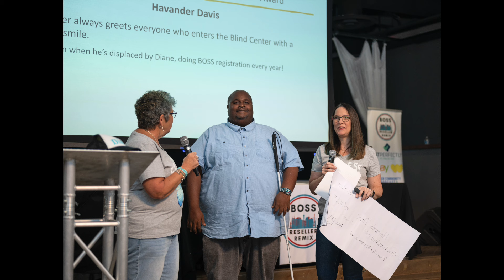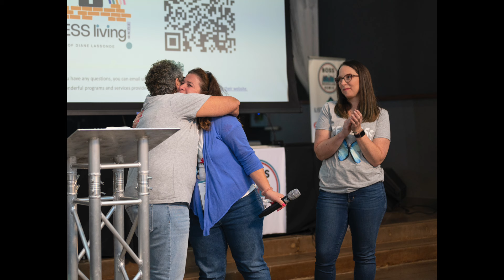Celebrate Jean Natale's 90th Birthday by donating to the FearLESS Living Fund!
As we celebrate Diane Lassonde's mother, Jean's birthday, we share stories from the three 2023 FearLESS Living Fund Scholarship Recipients about the impact the funds have made on their lives.

With YOUR help, we can continue to provide these scholarships each year to members of the Blind Center of Nevada and to Resellers.

If you'd like to donate to the FearLESS Living Fund to keep funding these incredible scholarships, please

To get a Dirty Diane Hat, you can shave your head and run a fundraiser- or donate $250 or more. Please allow 4 to 6 weeks for delivery.
We’d love to see you in your swag! Post a selfie to socials with the hashtags dirtydianes and fearlesslivingfund.